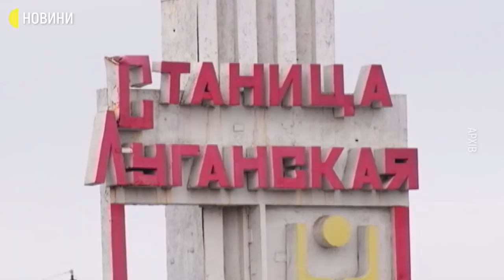Курт Волкер про Байдена і Україну, Донбас, імпічмент Трампа й штурм Капітолію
Після приходу до влади Джо Байдена Україна може розраховувати на системне продовження двопартійної підтримки США щодо безпеки та реформ, а також повернення Вашингтона у процес врегулювання конфлікту з Росією після паузи, що тривала майже півтора роки. Таку думку в ексклюзивному коментарі Суспільному  висловив Курт Волкер колишній спецпредставник США з питань України. Волкер пішов зі своєї посади у розпал скандалу з дзвінкому між президентами України і США восени 2019. На думку, колишнього спецпредставника США, нова адміністрація не буде поновлювати його посаду, політикою щодо України керуватимуть відповідальні у Держдепартаменті, які й також будуть більше залучені до міжнародних перемовин з РФ. Тоді як сам президент Байден буде сфокусований на внутрішній політиці.

В інтерв’ю напередодні інавгурації 20 січня Волкер також відповів на питання щодо своєї ролі в скандалі щодо першого імпічменту і про те, чи зустрічався з українськими політиками, проти яких були введені санкції США. Волкер, який є республіканцем і представляв США за президента Трампа,  дав і своє бачення штурму Капітолію прихильниками Трампа.